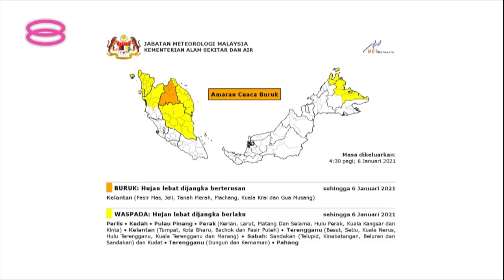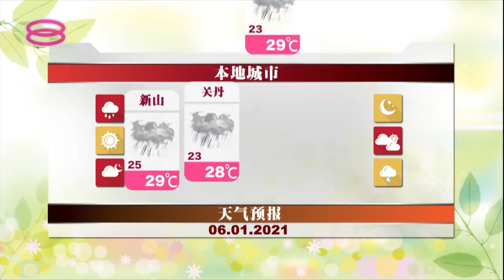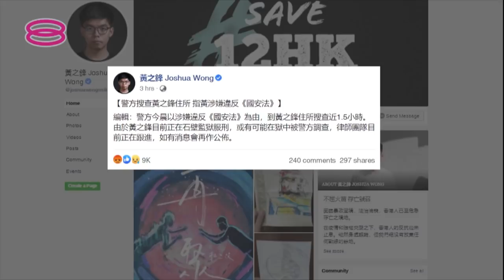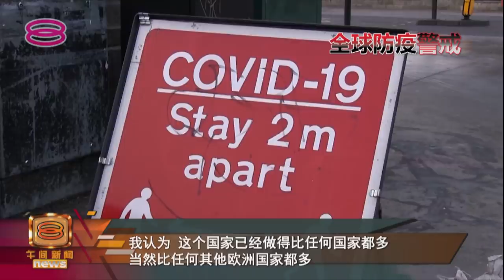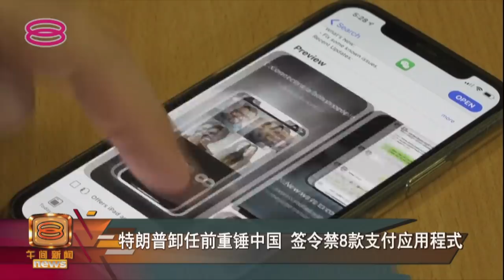20210106 八度空间午间新闻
本日新闻焦点：
01:10 |【东海岸灾情告急万人疏散    彭河水位逼近危险淹没大道】
02:14 |【气象局发布橙黄色警告   丹州多地料全天强降雨】
04:28 |【参与立会初选涉颠覆国家   港警上门捕50泛民领袖】
13:20 |【乔治亚复选最快周三揭晓    两党争取两席势均力敌】